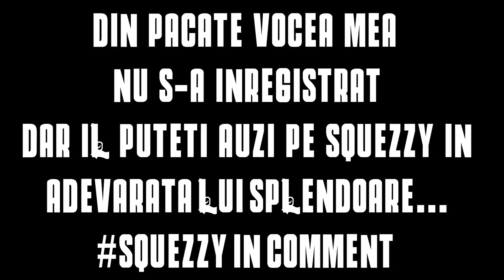18 KILLURI | LOCUL 1 PUBG | DUOS CU SqueZZy | NEBUNIE IN JUNGLA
• Daca ti-a placut acest episod in PUBG nu uita sa apesi butonul de like si sa dai un share!
• Daca nu esti abonat inca mai ai timp sa o faci!

• Foloseste acest cod pe PC Garage pentru a primi o reducere: 1P8WGRF2

👉 LINK-URI FOLOSITOARE

(Foloseste codul : PEPSYTV pentru 15% reducere la toata comanda)